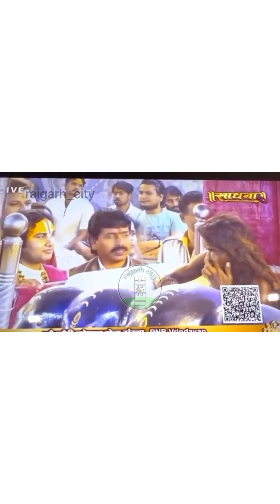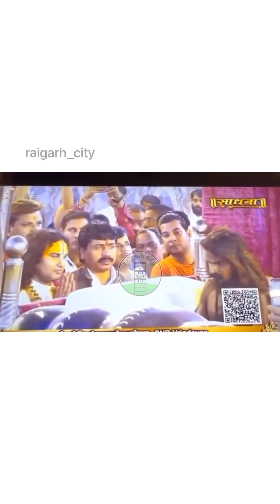श्री श्री 108 श्री सत्यनारायण बाबा जी से मिलने पहुँचे अनिरुद्धाचार्य जी महाराज, मार्च 2022 का video